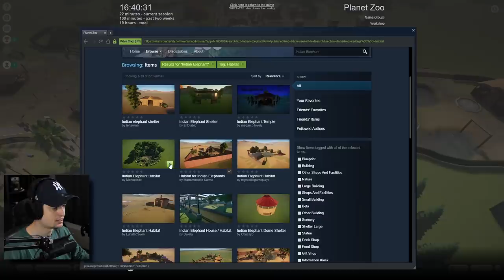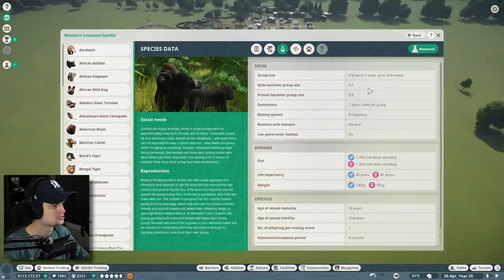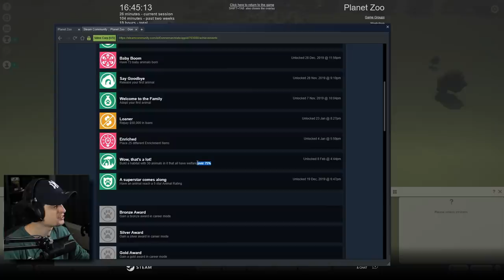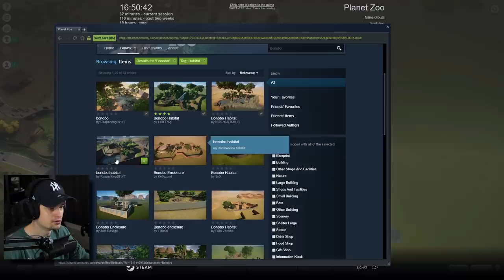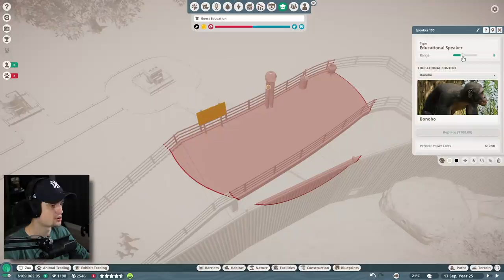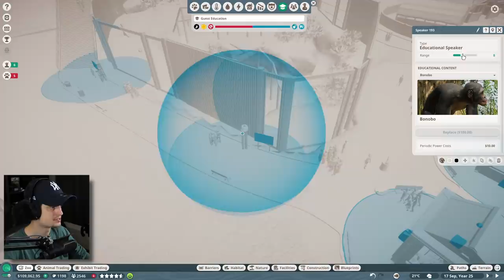Bonobo's plukken vlooitjes - Planet Zoo #14